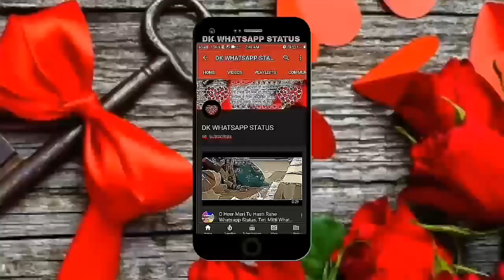Teriyaan Deedaan Prabh Gill, Whatsapp Status, Parmish Verma Status, Romantic Song Whatsapp Status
TeriyaanDeedaanPrabh Gill, Whatsapp Status, ParmishVerma Status, Romantic Song Whatsapp Status